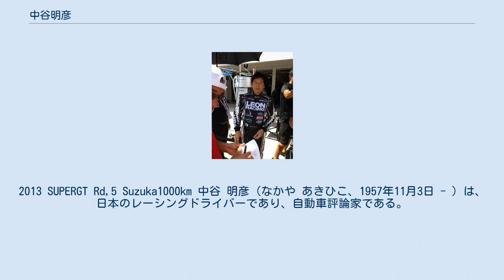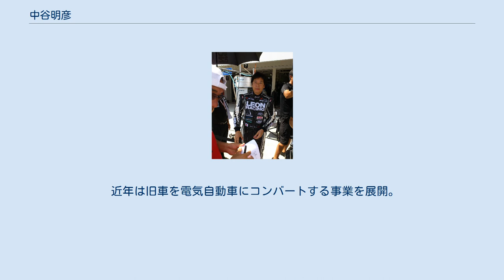中谷明彦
2013 SUPERGT Rd,5 Suzuka1000km 中谷 明彦（なかや あきひこ、1957年11月3日 - ）は、日本のレーシングドライバーであり、自動車評論家である。
 私立暁星小学校、港区立城南中学校(現港区立六本木中学校)、東京都立八潮高等学校を経て、武蔵工業大学（現東京都市大学）工学部機械工学科卒業。
 レーシングドライバーの中でも特に理論派として知られ、自らが主催する「中谷塾」ではドライビングテクニックを座学中心に学ぶという従来のレーシングスクール等と一線を画すカリキュラムにより、佐藤琢磨を初めとする多くのドライバーを育てている。
 日本でもトップクラスのレーシングドライバーでありながらジャーナリストを兼ねるという稀有な存在であり、日産・GT-Rの開発主管を務めた水野和敏からは、ジャーナリストの中で「（GT-Rを）ちゃんと乗りこなせていたのは中谷明彦氏くらい」と高く評されている。
 高校1年でカートを開始。
三好正巳（元ニューズ出版代表、現日本カー・オブ・ザ・イヤー実行委員長）や上野金太郎（メルセデス・ベンツ日本代表取締役社長兼CEO）はこの時代からのグループ仲間。
大学在学中にはFL-360からFJ1600（デビュー戦ポールポジション）を始め「チームスバル」に抜擢されて多くのレースに参戦。
大学卒業後、自動車専門誌の編集部員を経て1985年（昭和60年）にレーシングドライバーとして独立。
1987年（昭和62年）に全日本F3でシリーズ5位、翌1988年にはシリーズチャンピオンに輝く。
1989年に全日本F3000にステップアップしデビュー3戦目にしてポールポジションを獲得（最速記録）、同年デビューの全日本スポーツプロトタイプカー耐久選手権でもデビューウィンを飾った。
1991年（平成3年）にはオートポリスで全日本F3000初優勝。
 一方ジャーナリストとしても、1989年より日本カー・オブ・ザ・イヤーの選考委員に選ばれるなど、特にスポーツカーの新車インプレッションなどを中心に活躍した。
ビデオマガジン「ベストモータリング」創刊から貢献し「バトル形式」の企画を提案して人気を不動のものとした。
 前述の日本国内における実績を買われ、1992年（平成4年）にはF1のブラバムとレギュラードライバーとしての契約を結んだが、当時の国際自動車連盟（FIA）におけるスーパーライセンス発給基準が「実質的に国際F3000に1シーズン出場しているか、イギリス、フランス、ドイツ、イタリア、日本、南アフリカのF3の現チャンピオンか、前年のF1世界選手権に5回以上スタートしている」となっており、中谷は厳密に言えばライセンス発給基準を満たしていなかったため発給を拒否され、F1に参戦することはできなかった。
空いた中谷のシートはジョバンナ・アマティが手に入れ、その後デイモン・ヒルがアマティのシートを手に入れた。
ただ中谷のライセンス申請を却下したFIAの判断に対しては、海外のメディアからも疑問符がつけられたことがある。
 その後はレーシングドライバーとして、スーパー耐久などのツーリングカーレースを中心に活動。
三菱・ランサーエボリューションによる参戦は10シーズンに渡り、5度のシリーズタイトル、50勝のクラス優勝を記録し新記録を樹立した。
 三菱自動車工業との縁が深く三菱・ランサーエボリューションV以降の開発ドライバーも歴任した。
 1997年（平成9年）には「中谷塾」を発足させ、以後若手ドライバーの育成に積極的に取り組んでいる。
佐藤琢磨は第一期生。
他の受講生には塚越広大や井原慶子などがいる。
 2007年（平成19年）スーパー耐久第1戦では、雨と霧によるレース時間の遅延によりレースが途中で打ち切られた影響もあって、STクラス2の車として初の総合優勝を果たした。
これは本来総合優勝を争うべきSTクラス1の車を全てかわしての優勝であり、非常に珍しい事態であった。
 近年は旧車を電気自動車にコンバートする事業を展開。
また国土交通省から委託され新燃費基準を策定する委員を務めた。